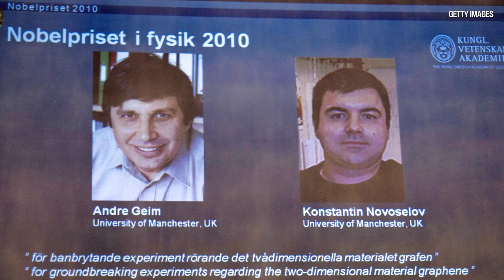Dr. Joe Schwarcz talks about the Nobel and Ig Nobel awards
Dr. Joe Schwarcz talks about Andre Konstantin Geim, the only person to win both the Nobel and the Ig Nobel Prizes